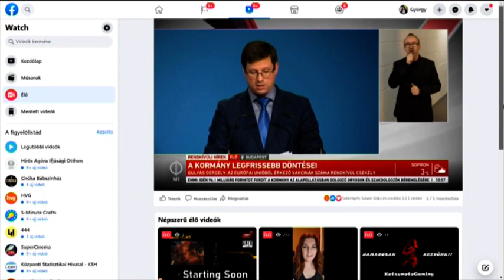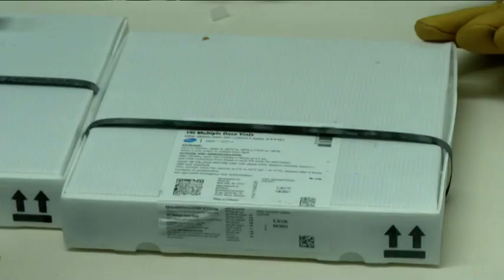Március 1-jéig maradnak a korlátozó intézkedések